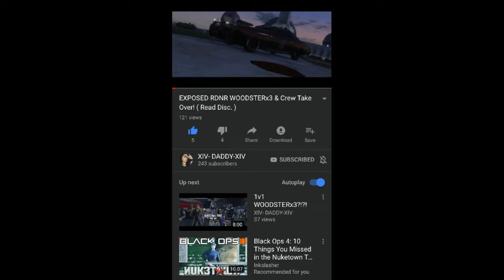God Sniper Vs Killer_2353 Shoutouts In Video